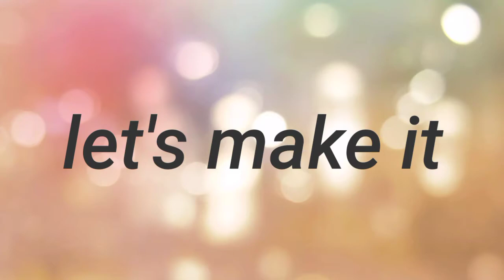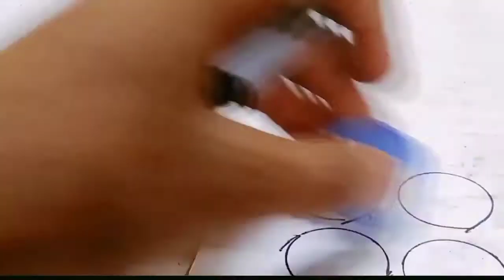How to Make Powerful tanker at home || Remote control car || The Maker?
Hello guys Thankyou for coming our Channel. If you have any dought or problems😠😠😠 Related my videos and any suggestion So please comment and ask your Questions. I try to my best to you answer and at last but not least If you like my video please like , share and subscribe it is a humble request to you🙏🙏🙏

How to Make Powerful truck at home || The Maker?